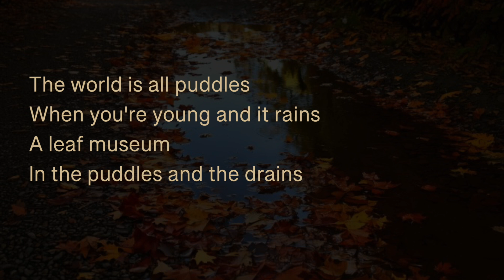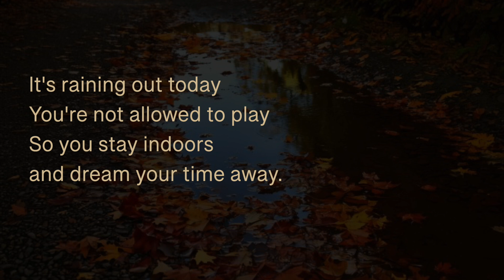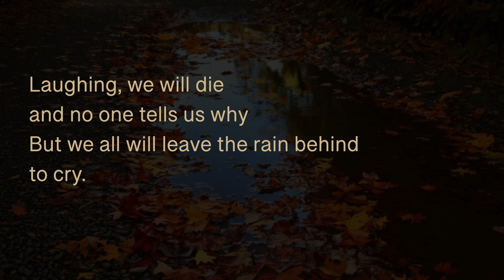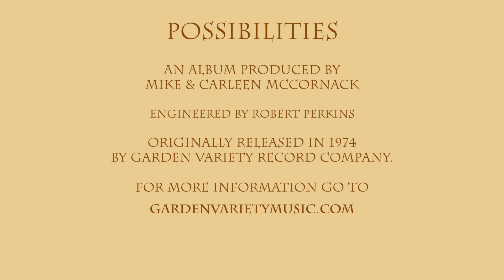"Rain Song" from Mike and Carleen McCornack's 1974 album "Possibilities"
Rain Song (track 6 from "Possibilities")

Before there was "Mike & Carleen", there was Mike, performing as a solo at the Villa Roma Restaurant in Eugene, Oregon. "Rain Song" was one of Mike's original songs that he performed back then. When Carleen joined Mike to create the duo, "Rain Song" made the cut to the new duo set lists, and when we started recording our 1974 LP "Possibilities" (which is celebrating its 50th anniversary this year), "Rain Song" was an easy choice to include as one of our original songs.

Here are the other songs and the accompanying stories you will be hearing from “Possibilities”:

Introduction to the Possibilities project (previously released)
A Love Song (previously released)
Hole In The Ground (previously released)
Learning Tree (previously released)
Four Nights Drunk (previously released)
Nothin’ Too Heavy (previously released)
Rain Song (this video)
Killing Me Softly With His Song
Morton Simon
Dueling Banjos
Song For Judith
Loving Arms
Possibilities